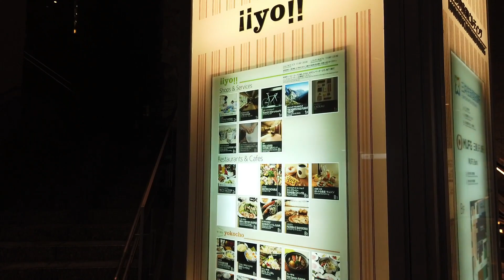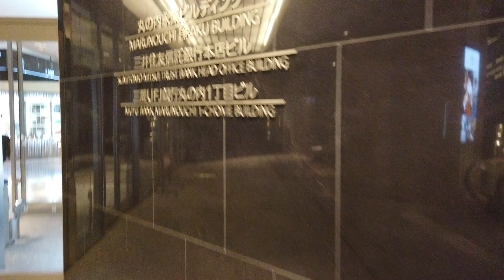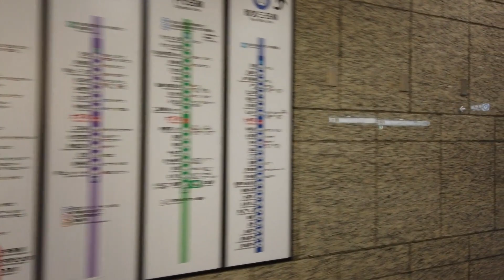丸ノ内永楽ビルディング エスカレータ―【HITACHI】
丸ノ内永楽ビルディングの日立製エスカレーターです